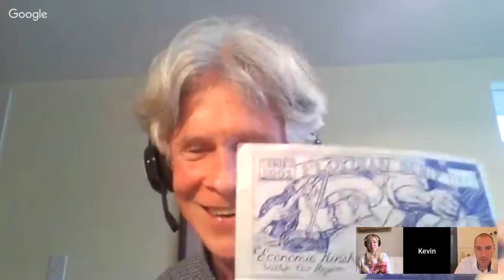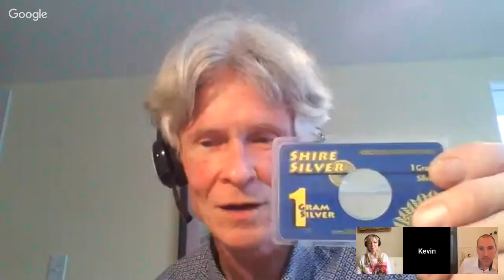The Tatiana Show - Kevin Innes